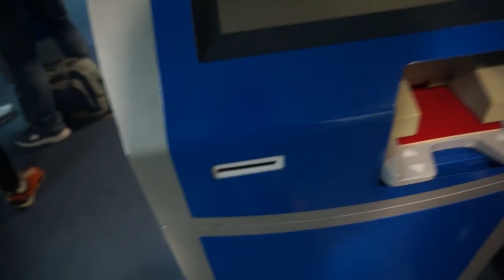MELBOURNE JOURNEY BEGINS! | HAVEN'T SEEN THESE GUYS FOR 12 YEARS!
Day 1 in Melbourne and the first thing is to meet up with my old pals i met in middle school. Many more days in Melbourne to come!